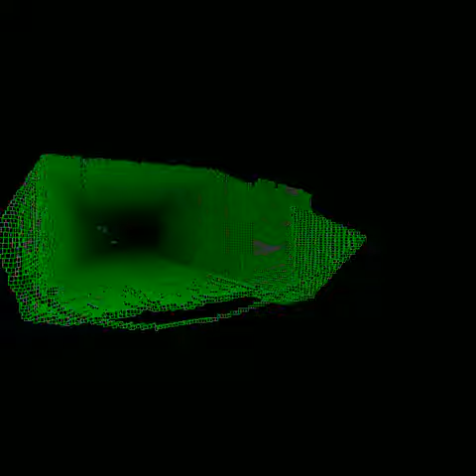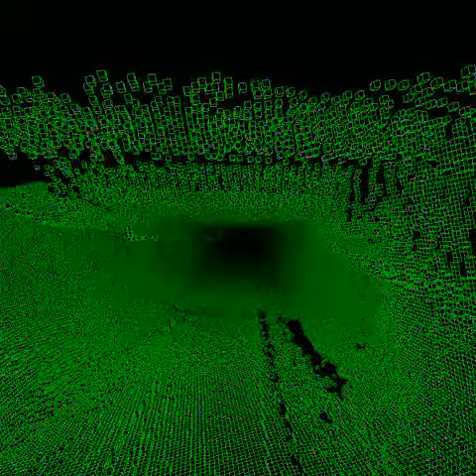Octree based representation of the 3D point cloud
Andreas Nüchter, Hartmut Surmann, Kai Lingemann, Joachim Hertzberg, and Sebastian Thrun. 6D SLAM with Application in Autonomous Mine Mapping, in Proceedings IEEE 2004 International Conference Robotics and Automation (ICRA 2004), New Orleans, USA, Omnipress, ISBN 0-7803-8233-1, pages 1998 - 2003, April 2004